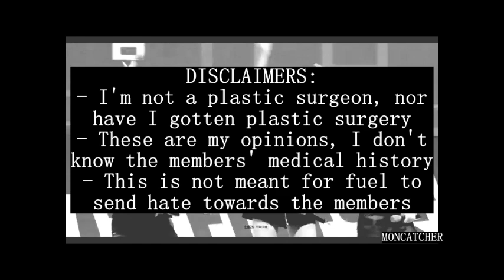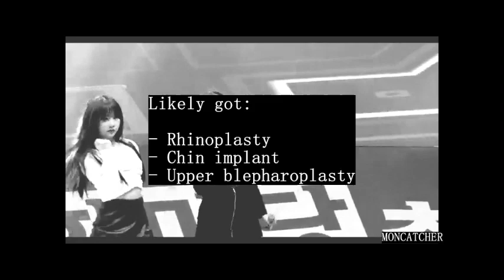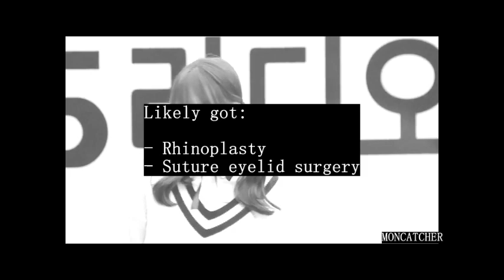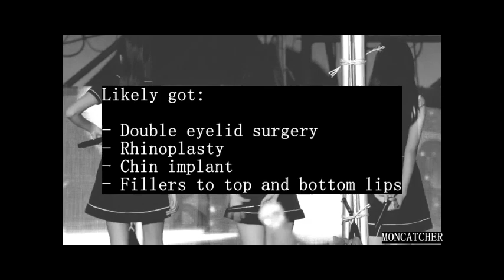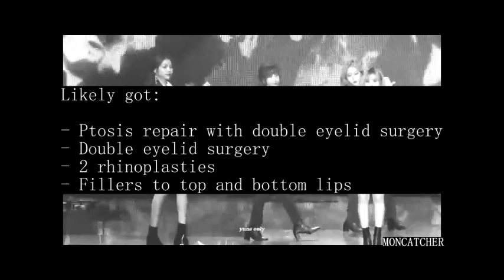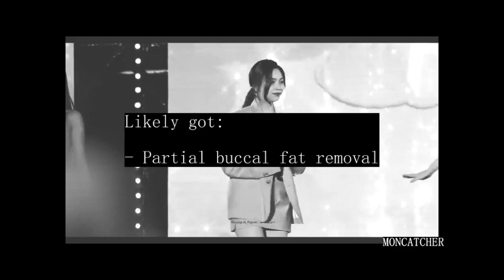GFRIEND PLASTIC SURGERY ANALYSIS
In this video I analyzed the members of Gfriend predebut photos comparing them with their recent photos to see the possible plastic surgery procedures they got. I'm not too familiar with the group, but I think it's unfortunate that they disbanded despite the members seem like they still want to continue as a group. Celebrities in general are pressured to look perfect by society, we shouldn't judge them if they resort to plastic surgery.

I want this video series to be a form of discussion between people who are interested in the possible procedures celebrities had and break the negative sentiment around plastic surgery. I assume that many celebrities, including K-pop idols have done some sort of cosmetic procedures because their occupation demands them to look as good as they possibly can. I may be totally wrong about this assumption as I don't know what goes on behind the scenes. Which is why I welcome respectful disagreements.

My knowledge on plastic surgery is mostly from Lorry Hill and Dr. Anthony Youn on Youtube and Dr. Charles Lee on Tik Tok. Like them, I think plastic surgery is a neutral thing and shouldn't be stigmatized.

Excuse my Korean names/terms pronounciation.

I have a blogspot where I write about K-pop related things. The videos I will upload to this channel will all be  based on the posts in my blogspot.

00:00 - 01:19 intro
01:20 - 01:51 disclaimers
01:52 - 02:47 sowon
02:48 - 03:42 yerin
03:43 - 04:51 eunha
04:52 - 06:29 yuju
06:30 - 07:43 sinb
07:44 - 08:47 umji
08:48 - 09:30 outro